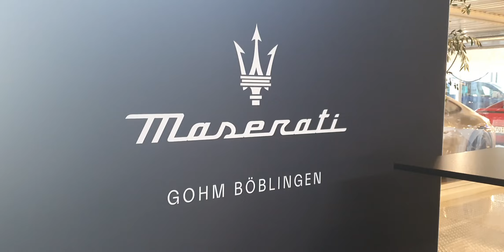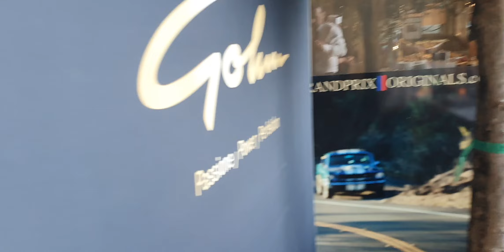19 Aprile 2024